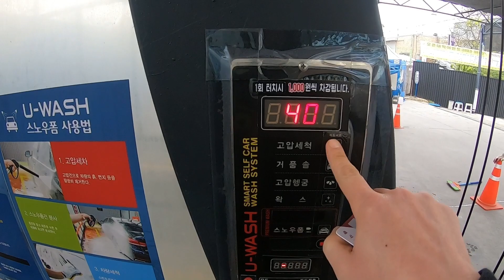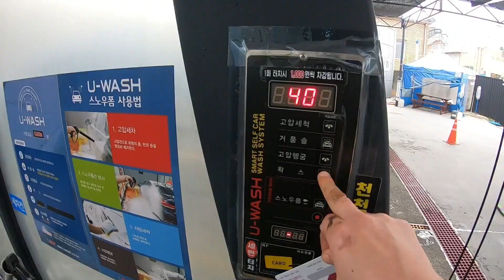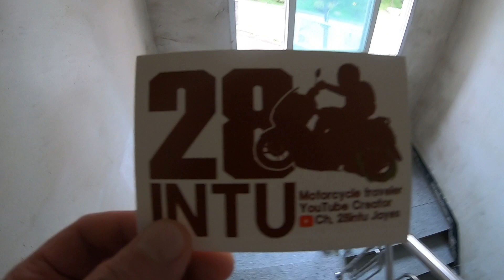9,000원으로 하는 완벽 오토바이 셀프세차 - 셀프세차로 내 몸같은 오토바이 묵은때 벗겨주기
안녕하세요. 28인투 제이스입니다.
일상 VLOG 첫 영상으로 셀프세차장에서 오토바이 세차하는 영상을 올립니다.

영상에서 세차하는 순서 등을 설명하는 것이 당연한 것 인데 워낙 말주변이 없어서 영상만 올리고 추가적인 내용을 적습니다.
아직 많이 부족하고 카메라 울렁증도 있고 해서 그런 것이니 보시는 분들은 너그러이 이해 부탁드립니다.~^^

차량과 달리 오토바이는 자동세차를 할 수 없고 환경적 문제로 내 집 앞 세차는 법적으로 금지되어 있으니 오토바이 세차는 셀프 세차장을 이용할 수밖에 없는 것이 현실입니다.
예전에 셀프 세차장은 금액에 따라 물 뿌리기, 세차 솔 사용 등의 시간을 조절할 수 있었지만(너무 옛날인가요.^^;;;) 최근 셀프 세차장은 카드를 통해서 일정 금액을 충전하고 카드에 충전 금을 차감하며 세차를 하는 시스템으로 되어 있습니다.

셀프세차장 사용법은 일반적으로 세차장 사무실 앞에 있는 충전기계를 통해서 신규로 카드를 발급받으며 충전을 합니다. 다음 세차하는 곳에 있는 단말기에 카드를 가져다 대면 한번에 1.000원씩 금액이 차감되며 총 3번, 3.000원을 차감하면 원하는 세차 기능을 사용할 수 있습니다.

오토바이 세차는 물을 뿌리고 스노우폼이라는 세재로 도포한 후에 스펀지 등으로 문질러서 차량에 오물을 제거하고 깨끗한 물로 씻어 내면 끝입니다. 정말 간단하죠~^^

사용료는 물뿌리기→스노우폼→물뿌리기로 최소 9.000원에 비용이 발생하겠네요.

주의 할점은 일반적으로 모든 기능이 3천원에 4분 정도의 시간이 주어지지만 스노우폼은 세차장에 따라 다르겠지만 3.000원에 1분~2분 정도만 사용 가능하니 빠르게 뿌리는 것이 좋답니다. (모든 기능의 사용 시간은 세차장에 따라 다를 수 있습니다.~)

그리고 제가 스티커를 제작 했는데요 오토바이 스크린에 떡 하니 붙이고 다니고 있으니 혹시 여행지 등에서 보시면 아는 척 부탁드립니다. ㅋㅋㅋ

스티커는 한 뭉치씩 들고 다니고 있으니까요 감사하게도 필요하신 분이 계신다면 언제든지 드리고 있으니 말씀해 주세요.
제발요. 하하하

참고로 1.000장이나 있답니다. ㅋㅋㅋㅋ

이번 영상을 편집하면서 느낀 점은 저도 빨리 말을 좀 편안하게 잘해서 많은 정보들을 영상으로만 전달해 드릴 수 있었으면 좋겠다는 바람을 가지게 되네요.
앞으로는 조금씩이라도 말을 해보려고 노력하겠습니다.

초보 유튜버에 카메라 울렁증 탈출기라고 생각해 주시고 너그러이 이해 부탁드립니다.
오늘도 부족한 영상 끝까지 봐주시고 어설픈 설명 글, 끝까지 잃어 주셔서 감사합니다.

장소:
유워시메카 셀프세차장 -경기도 시흥시 안현동 359-5

BGM
Track - LiQWYD - Good Time